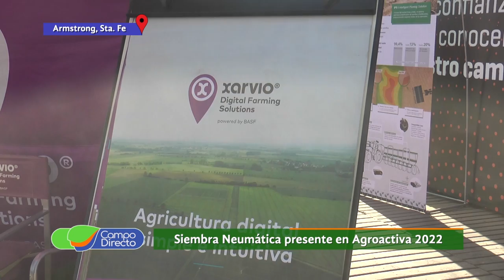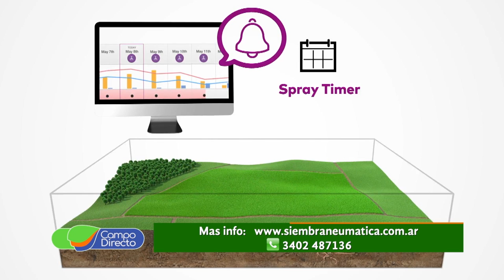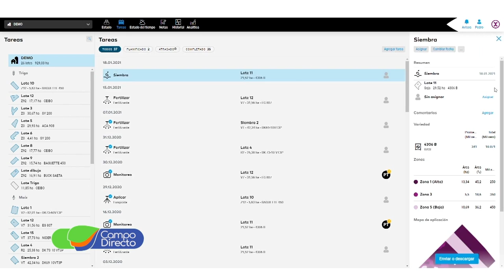Agroactiva 2022: Siembra Neumática y Basf presentaron la plataforma Xarvio